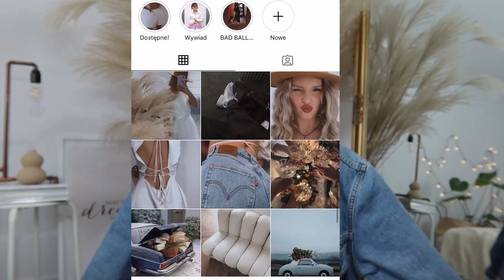CZY TO MOŻLIWE? 👰 SUKNIA ŚLUBNA ZA 50zł? ♥ CHALLENGE/HAUL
CZY TO MOŻLIWE?
👰 Która SUKNIA SPODOBAŁA Ci się najbardziej? 👰